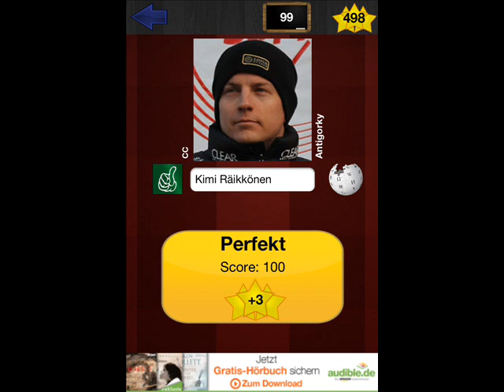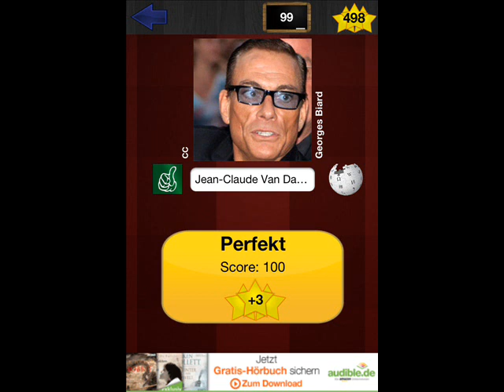Promi Quiz - Wer ist das? - Level 13 Walktrough (symblCrowd GmbH)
Promi Quiz - Wer ist das? - Level 13 Komplettlösung

Celebs Quiz - Who is that? - Level 13 Walktrough